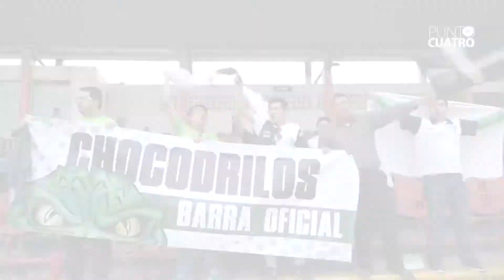COCODRILOS DE TABASCO VS. ALBINEGROS DE ORIZABA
Pese al esfuerzo en la cancha, una falla en la defensa y con golazos de los visitantes, el equipo Cocodrilos de Tabasco FC cae 2-0 ante Albinegros de Orizaba en el marco de la Jornada 3 del Torneo Clausura 2018 del Grupo Dos se la Serie B de la Liga Premier del fútbol profesional mexicano.

Reportero: Armando Cortez
Camarógrafo: Jimmy Romero
Edición: Jesús de la Cruz
Colaboración: Juanita Reyes